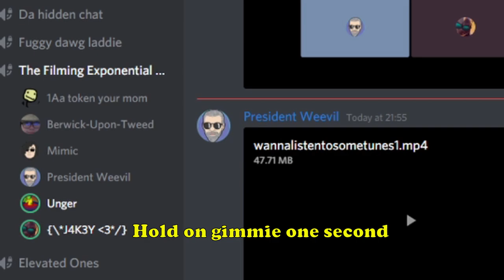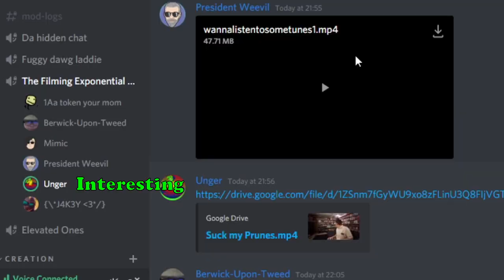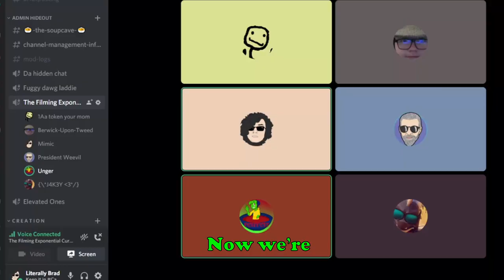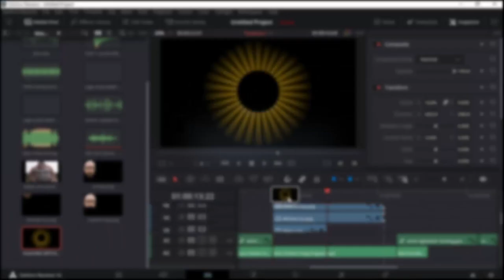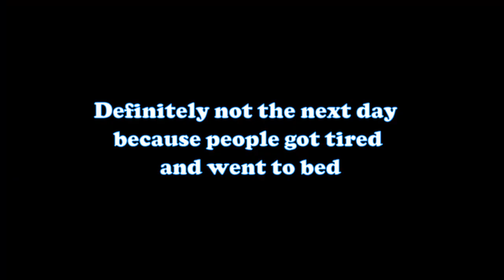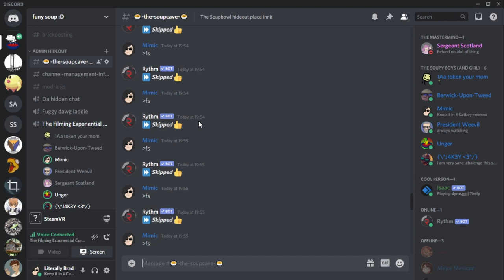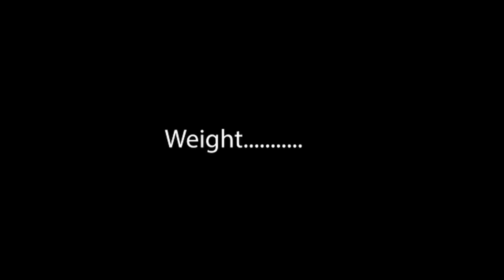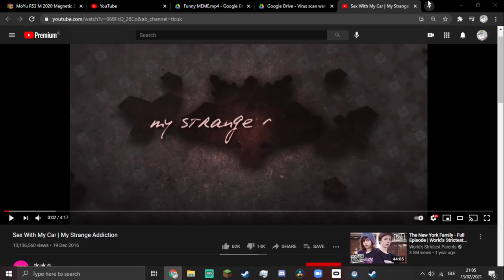Non-Editors Edit Meme Videos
Our non-editor members (Along with editing ones) edited meme videos.